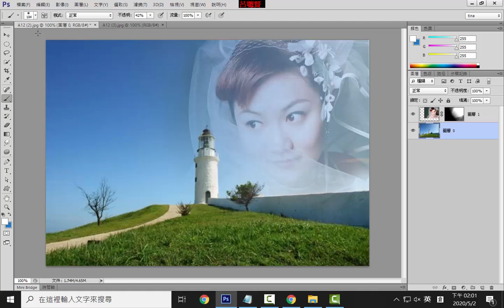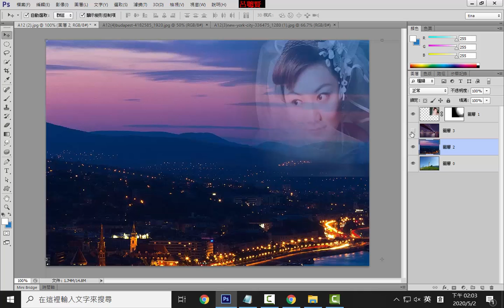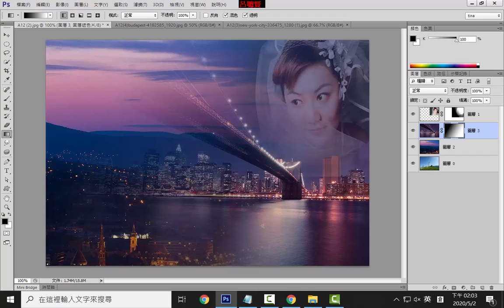A18 影像融合效果加入不同的夜景圖片